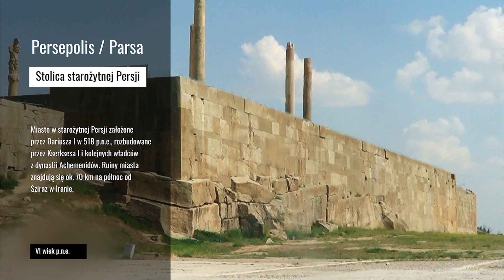UNESCO Iran #2 - Starożytne Persepolis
Ten materiał nigdy nie powinien się pojawić na moim blogu. A może inaczej: nigdy nie miał się pojawić w takiej formie, jaką widzicie poniżej. Kiedy pierwszy raz odwiedziłem Iran byłem pewien, że wrócę jeszcze do tego kraju. Wtedy – w 2016 roku – nie umiałem nagrywać filmów, robić zdjęć, zwracać odpowiedniej uwagi na istotne rzeczy i miejsca. Dziś – po latach doświadczeń – zrobiłbym to lepiej. Jednak sytuacja polityczna w Iranie nie sprzyja ponownemu wyjazdowi; być może nigdy już tam nie pojadę. Dlatego też materiał muszę złożyć z tamtych starych treści, bo albo taki – albo żaden…

Wiele lat minęło od naszej dość przypadkowej wyprawy do Iranu. Powinienem w końcu usiąść i opisać tę podróż od A do Z – tak jak zrobiłem to z wyprawą na Antarktydę – i kiedyś tak właśnie uczynię. Dziś jednak wskoczę od razu w sam środek podróży i zabiorę Was do Persepolis – starożytnej stolicy Persji.

Persepolis (staroperski: Pārsa) leży na terytorium dzisiejszego Iranu, około 70 kilometrów na północ od miasta Sziraz (Shiraz) – na równinie Marvdasht, u stóp południowego pasma gór Zagros. Inicjatorem budowy był władca Imperium Achemenidów Dariusz I, choć jako pomysłodawcę wskazuje się jego poprzednika – Cyrusa Wielkiego. Początek budowy datuje się na 518 rok p.n.e., natomiast miasto było przebudowywane i rozbudowywane przez wielu kolejnych władców, w tym przez znanego z wojen z Grecją Kserksesa I.

Ówczesne Persepolis stanowiło jedną z kilku równorzędnych stolic imperium. Wiele wskazuje na to, że nie było ono miastem sensu stricto, lecz dużym ośrodkiem ceremonialnym pełniącym także w pewnym zakresie funkcję letniej rezydencji władców. Cały kompleks wzniesiono na sztucznie wybudowanej potężnej skalnej platformie zapewniającej bajkowy widok na zieloną równinę oraz góry.

Co ciekawe już w starożytności Persepolis było owiane nimbem tajemniczości. Głównymi stolicami Persji były Suza, Babilon oraz Ekbatana – natomiast samo Persepolis rozwijało się w ich cieniu, nieznane poza granicami imperium. Mówi się nawet o tym, że starożytni Grecy nie znali Persepolis, i odkryto je dla cywilizacji basenu Morza Śródziemnego dopiero podczas podboju Persji przez Aleksandra Wielkiego.

Jedna z legend głosi, że gdy wojska Aleksandra Wielkiego wędrowały tzw. Królewskim Traktem do Persepolis, na swojej drodze spotkały ośmiuset rzemieślników z Grecji – wiele lat wcześniej zniewolonych przez Persów. Wszyscy oni byli okaleczeni w ten sposób, by nie mogli opuścić okolic miasta. To spotkanie miało spowodować tak wielki przypływ gniewu Aleksandra, że ten postanowić zrównać miasto z ziemią.

To jednak tylko legenda. W rzeczywistości Aleksander Wielki kazał spalić Persepolis w 330 roku p.n.e. po jego zdobyciu – by w ten sposób pomścić spalenie Akropolu w Atenach w 480 r.p.n.e. Ile jest w tym prawdy – nie wiadomo. Faktem jest jednak, że wbrew zapiskom starożytnych historyków Grecy nie zniszczyli całego Persepolis, a jedynie Pałac Kserksesa – byłaby to jak dziś mawiamy „symetryczna i uzasadniona odpowiedź militarna”.